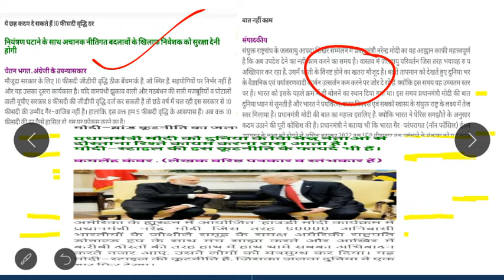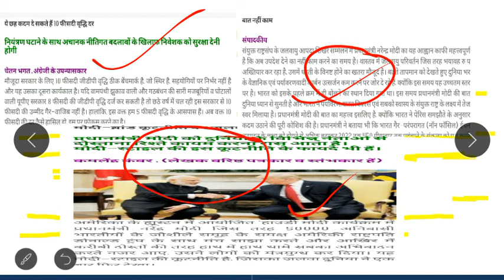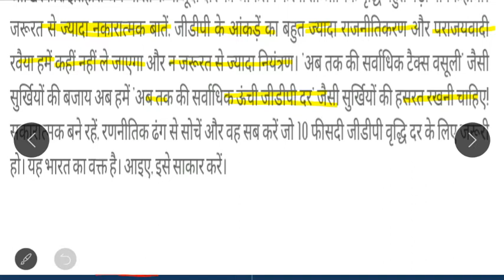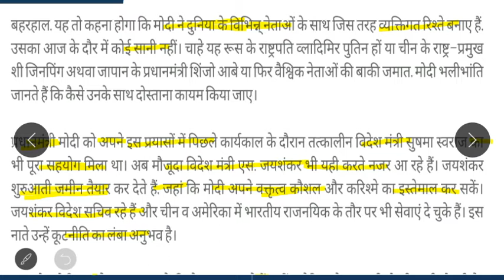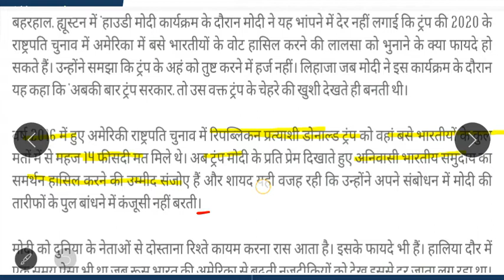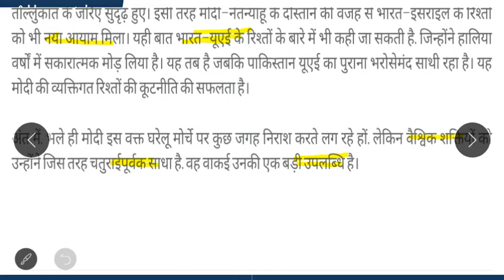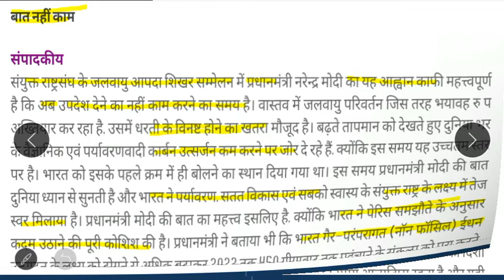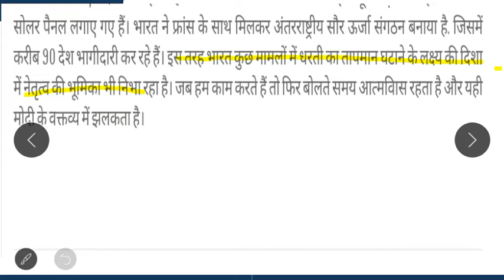GDP GROWTH 10%?/Howdy modi /Hindi Editorial discussion-for UPSC CSE 2020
In this video the team of AAP IAS discuss all the important articles of today's all Hindi national newspapers in a very short manner this has been initiated to improvise the result of Hindi medium students and please share subscribe aDaily Hindi Editorial discussion -दैनिक हिंदी संपादकीय विश्लेषण  for UPSC CSE 2020nd like our video if you feel that our iniDaily Hindi Editorial discussion -दैनिक हिंदी संपादकीय विश्लेषण  for UPSC CSE 2020tiative is good and helps you alot in achievinDaily Hindi editorial discussion |26Daily Hindi Editorial discussion -दैनिक हिंदी संपादकीय विश्लेषण  for UPSC CSE |दैनिक हिंदी संपादकीय विश्लेषण  for UPSC C.S.E 2020 |g the goal that is is you become IAS or AAP IAS